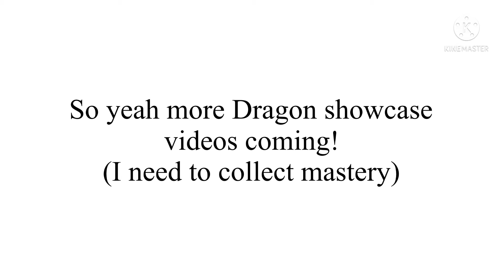Dragon Fruit Showcase (Blox Fruits) Pt.1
I finally got my dream fruit omg